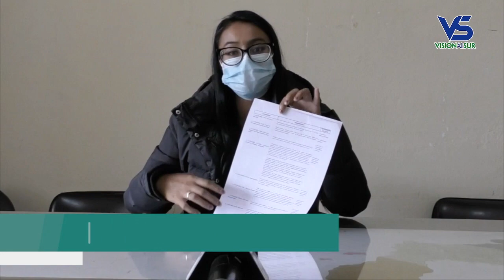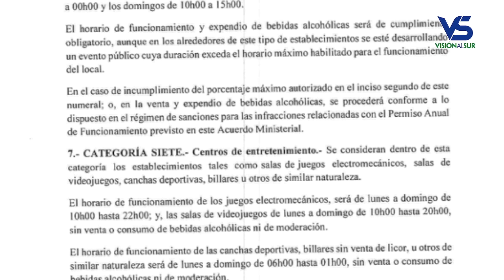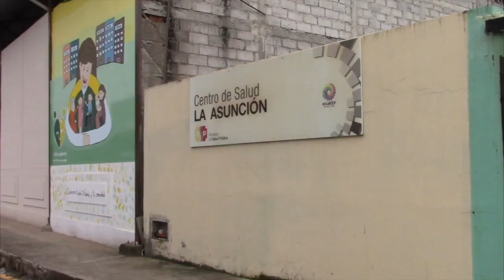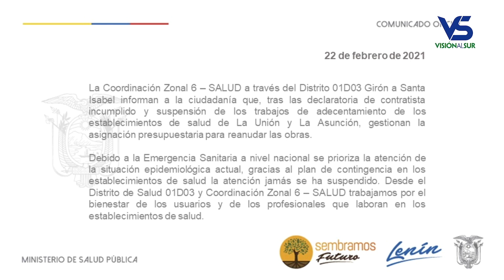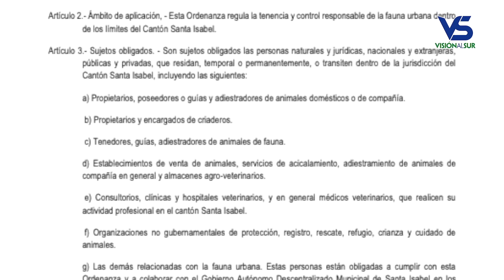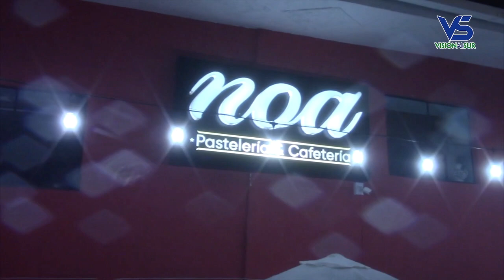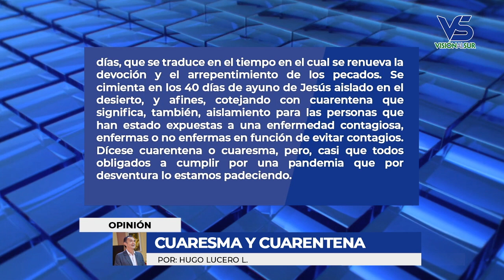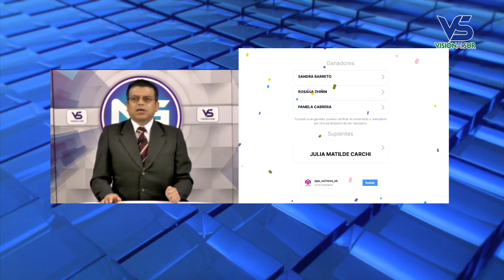Visión al Sur, emisión 22 de febrero del 2021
Los titulares:

Incumpliendo rutas circulan vehículos con lácteos, se mantienen operativos de control.
La Asunción recibió a su nuevo párroco, con la presencia de Monseñor Marcos Pérez.
Comerciantes piden al COE cantonal flexibilidad en el horario de cierre de los negocios.
El Centro de Salud de La Asunción atiende en un espacio no apto para servicios médicos.
Locales comerciales deberán contar con permisos de funcionamiento hasta el 1ro de marzo
El Municipio y Prefectura revisaron proyectos que se firmaron con el anterior prefecto.
Lluvias causan destrozos en la vialidad de La Asunción, una vivienda se vio afectada.
En Santa Isabel realizan evento por los derechos de animales domésticos y de compañía.
Socializan en Santa Isabel “Ordenanza que regula el control, protección y tenencia de animales domésticos y de compañía, perros y gatos”